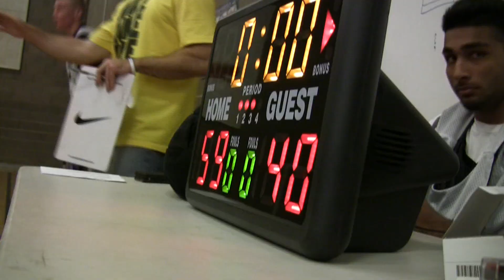Team 2 vs Team 3 Bay Spring 13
Team2 50 Joseph Gault 6'3" 160 2013 Lydian High School Above and Beyond Basketball CA
Team2 95 Kyle Daugherty 6'5" 165 2014 Damonte Ranch High School Reno Ballers NV
Team2 139 Jo Jo Zamora 6'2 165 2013 Newark Memorial Oakland Kings CA
Team2 159 Nathan Mallett 6'0' 175 2014 Freedom High School Team Select CA
Team2 162 Justin Peters 5'11  2013 Granada  CA
Team2 165 Marcus Rita 5'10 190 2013 Milpitas High School Scholars CA
Team2 193 Jalil Walker 6'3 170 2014 NORTH VALLEYS HIGH NEVADA WOLVERINES NV
Team2 258 Michael Costello 6'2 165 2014 Carlmont David Moseley's Mavericks CA
Team2 272 Eads Ethan 6'7" 210 2014 Central Catholic High School Slam n Jam CA
Team2 274 Calvin Young 6'4  2014  Saints CA
Team3 125 Rishod Abraham 5'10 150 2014 Angelo Rodriguez High school Nor cal CA
Team3 137 Aaron Pamma 6'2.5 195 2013 Live Oak HS  CA
Team3 155 Eric Duncan Jr. 6'1" 185 2013 Weston Ranch Play Hard Play Smart CA
Team3 157 Aaron Ramos 6'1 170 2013 East Union  CA
Team3 163 Harace Bangah 5'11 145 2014 Oak Grover HS South Bay Select CA
Team3 164 Colizel Lewis 5'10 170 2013 Franklin High School Cal Thunder Hoops CA
Team3 180 Kyle King 6'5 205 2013 Cardinal Newman High School North Coast Express CA
Team3 188 Khari Leno 6'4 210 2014 James Logan High School Rise CA
Team3 194 Javon Adams 6'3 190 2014 Fairfield high school 707s Finest CA